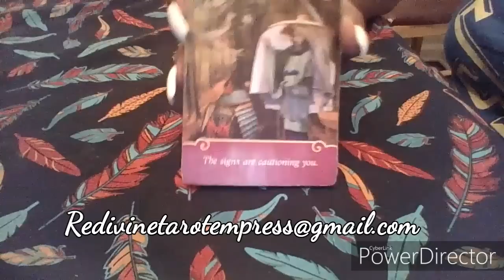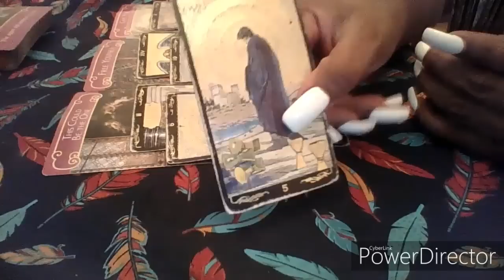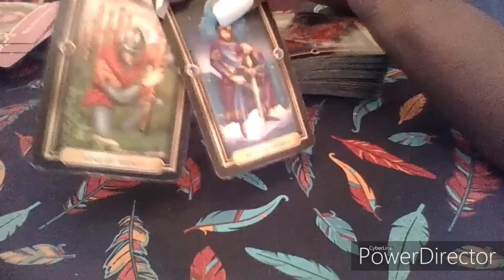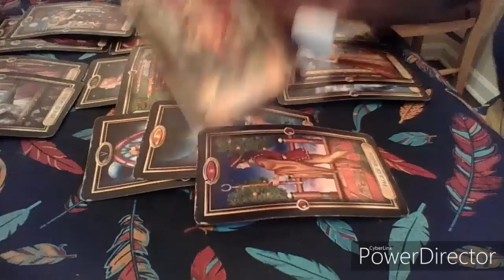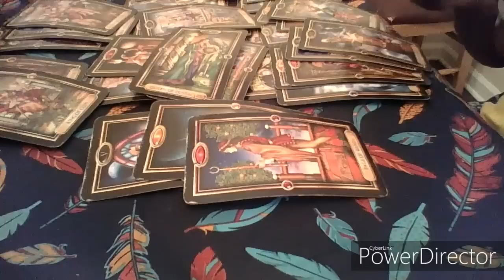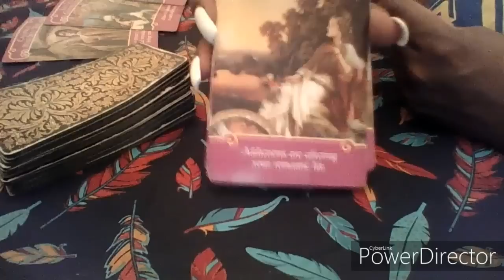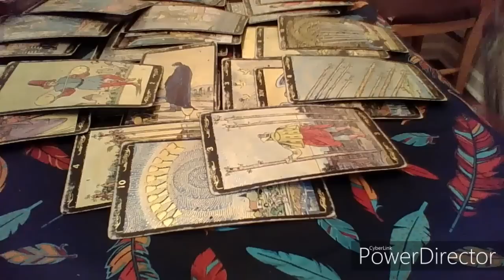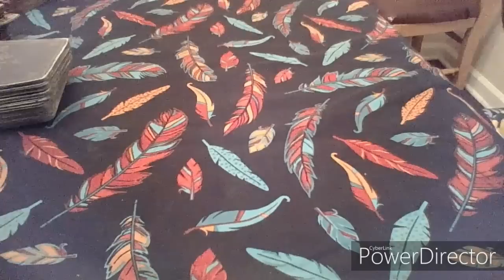Capricorn November 2019 "They are obsessed and want a commitment from you & 3rd party walks away"